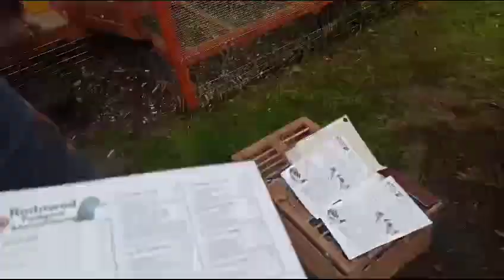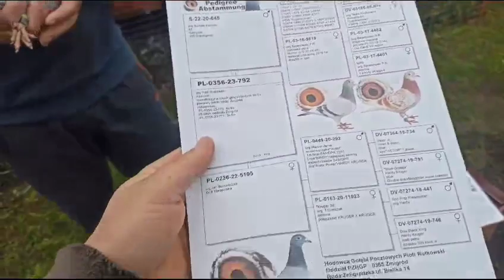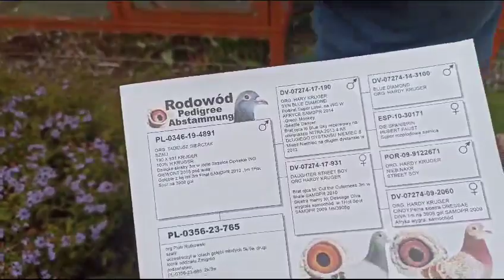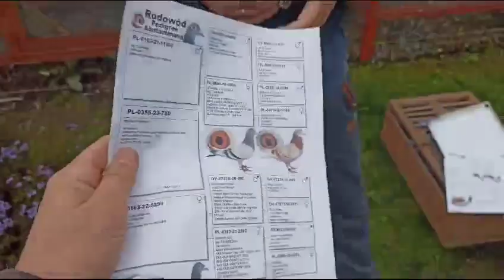Piotr Rutkowski - przelotowane młode 2023 na sprzedaż - 22.10.2023r.